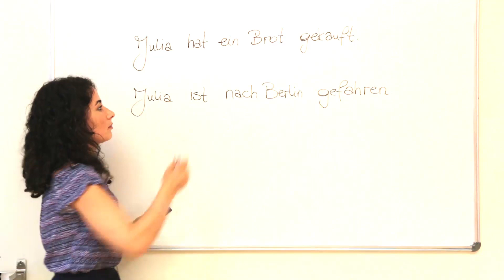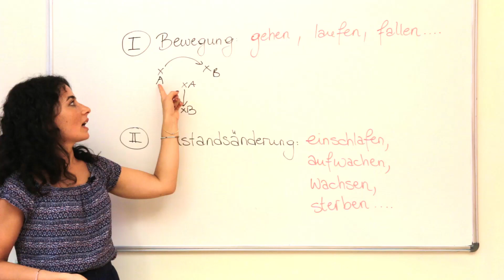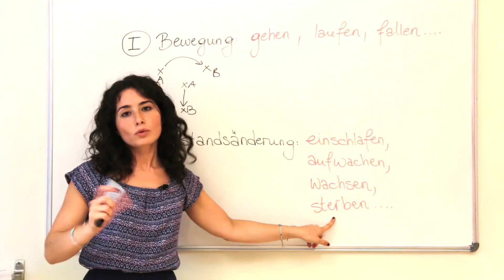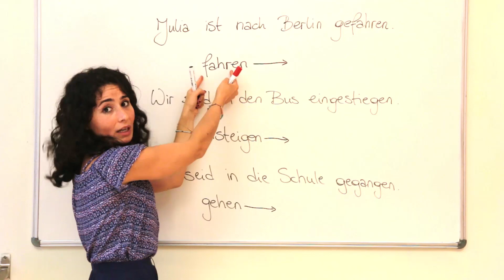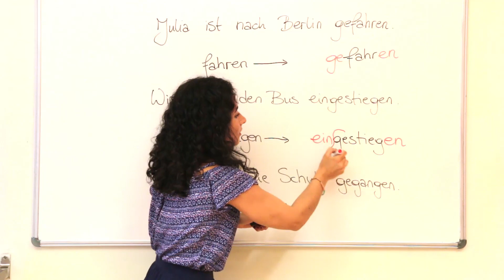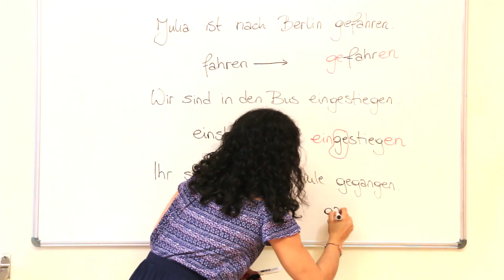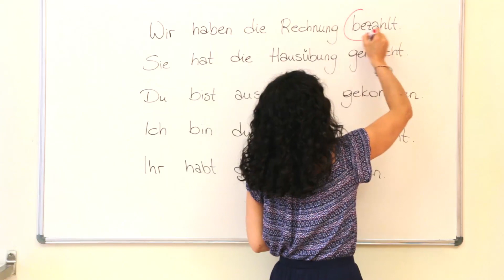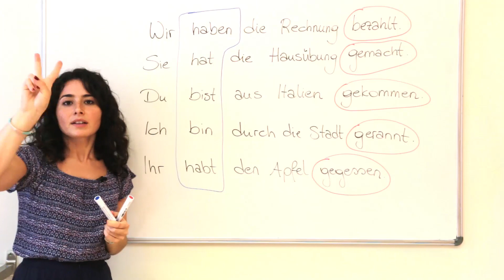Deutsch mit Sisi. Your German class - A1 Perfekt 2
“Ich BIN gestern auf einer Party GEWESEN und HABE zu viel GETRUNKEN. Heute geht es mir nicht so gut.” [“I was at a party yesterday and drank too much. I’m not feeling that great today.”]
What went on yesterday is still being felt today – and if you want to talk about it, then you need the PERFECT tense. But how is it formed, and why do you say “BIN gewesen” [“have been”] but “HABE getrunken” [“have drunk”]? Listen to our teacher, and you’ll soon be up to speed! As always, directly from a classroom in our language school in the heart of Vienna!

„Ich BIN gestern auf einer Party GEWESEN und HABE zu viel GETRUNKEN. Heute geht es mir nicht so gut.“ Alles klar, was gestern war, ist auch noch heute wichtig - und um darüber sprechen zu können, brauchst du das PERFEKT. Nur wie bildet man es und warum „BIN gewesen“, aber „HABE getrunken“? Hör einfach unserer Lehrerin zu und es wird dir bald klar sein! Wie immer direkt aus einem Klassenzimmer aus unserer Sprachschule im Herzen von Wien!